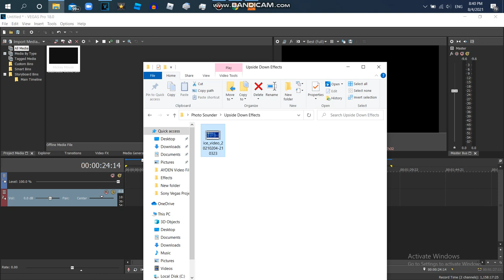Proof To Everyone That Sony Vegas Doesn't Ice Cream Recorder Files Of Photosounder!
See! That's Why I Can't Make Upside Down Videos,I Use Videopad Instead!